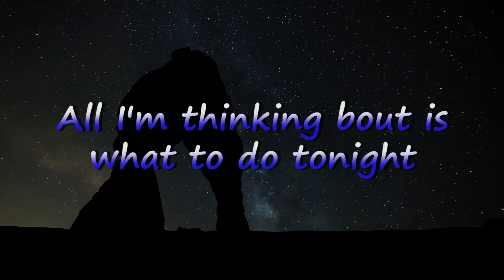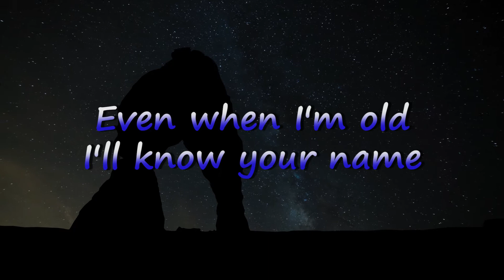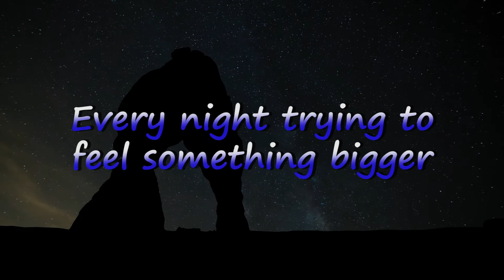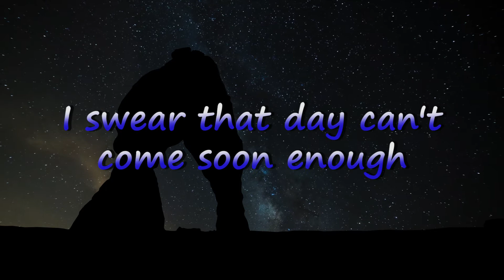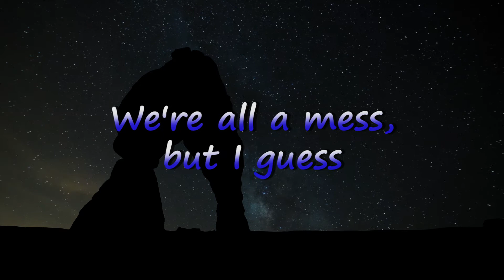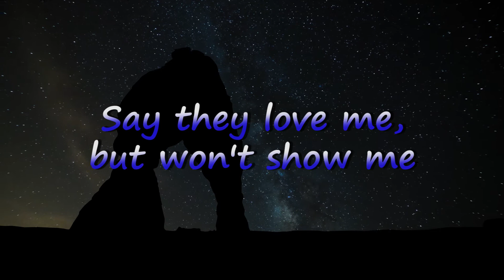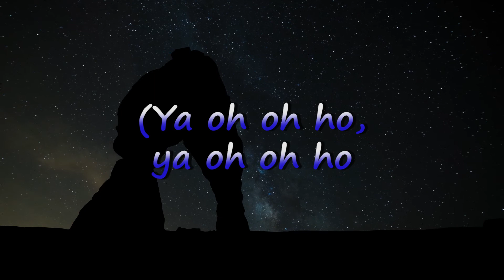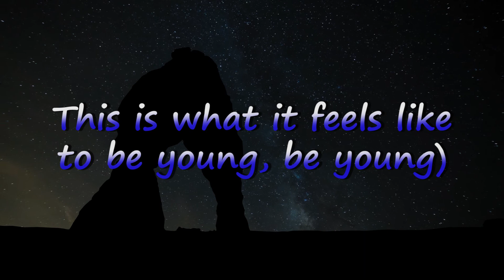To Be Young -Anne-Marie (feat. Doja Cat)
and also drop your favorite song name in comment section, if possible than we will try to make lyrical video on that song

lyrics

They tell me I should make a plan for life
All I'm thinking bout is what to do tonight
Hundred miles an hour no headlights
On an open road, oh

We do what we can to dull the pain
Pinky promise things will stay the same
Even when I'm old I'll know your name
Anywhere we go, oh

Dye my hair a million colours
Dream I'll make a billion dollars
I swear that day can't come soon enough
In the meantime, we just

Fall in love, broken heart
Break the rules, drink too much
We're all a mess, but I guess
This is what it feels like to be young
Take a punch, get back up
Act a fool, give a fuck

Small town and we're drinking all the liquor
Every night trying to feel something bigger
Hotboxing the car in the winter
We don't wanna go home

And I'll dye my hair a million colours

This can't be real life
Don't even feel high
Maybe if you'll take one with me
Then it'll feel right
Don't want to know what
Standing still would even feel like
Wanted to fit in
When I didn't, now I know
And I just want freedom
Can't be lonely
Heartless, hopeful, stupid, phoney
Say they love me, but won't show me
Guess this is how it feels like to be young

(Ya oh oh ho, ya oh oh ho
This is what it feels like to be young, be young)